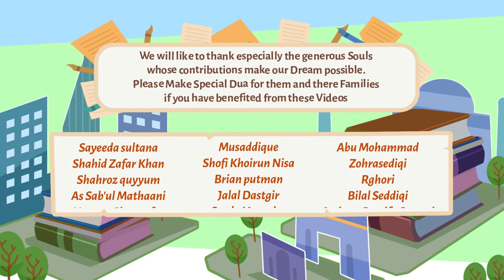Revive Your Heart|Nouman Ali khan|Islamic talks|Life_in_perspective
Revive_Your_Heart_Putting_Life_in_perspective|Nouman Ali Khan|Islamic talks|
Brother Nouman Ali Khan Advice how we revive heart. In Islamic perspective, he said very beautifully explained.
In this Video Tutorial, I am Sharing, you will Learn Revive_Your_Heart_Putting_Life_in_perspective|Nouman Ali Khan|Islamic talks|Brother Nouman Ali Khan Advice how we revive heart. In Islamic perspective, he said very beautifully explained. You can Find out more by Pointing your Browser to - YouTube

We Desire you Take Away something from Checking out our Video Clip. Our method of expressing Thanks, we will Send you, Zero $ Cost,  YouTube.com will Notify us Immediately after that you have Subscribed to us and we will Visit your About Page and provide you the Location of your Free Download.

INSTRUCTIONS

Excited to Discover Revive_Your_Heart_Putting_Life_in_perspective|Nouman Ali Khan|Islamic talks|Brother Nouman Ali Khan Advice how we revive heart. In Islamic perspective, he said very beautifully explained.?

If you have any Points In relation to Revive_Your_Heart_Putting_Life_in_perspective|Nouman Ali Khan|Islamic talks|Brother Nouman Ali Khan Advice how we revive heart,  In Islamic perspective, he said very beautifully explained.Never Wait to Contact Us.

Other Topics Others are Trying to Locate on YT.com Like Revive_Your_Heart_Putting_Life_in_perspective|Nouman Ali Khan|Islamic talks|Brother Nouman Ali Khan Advice how we revive heart. In Islamic perspective, he said very beautifully explained.